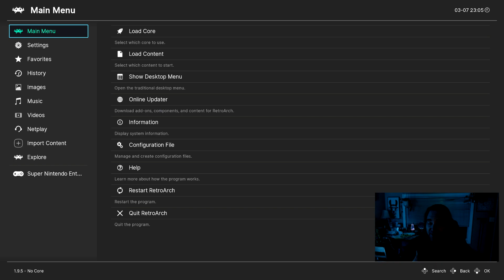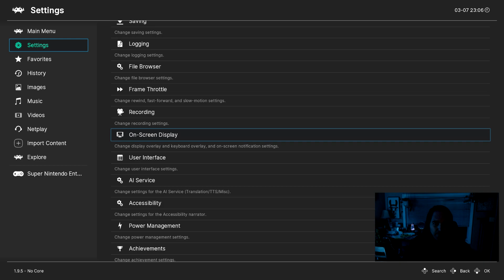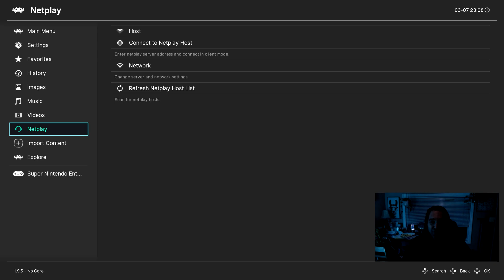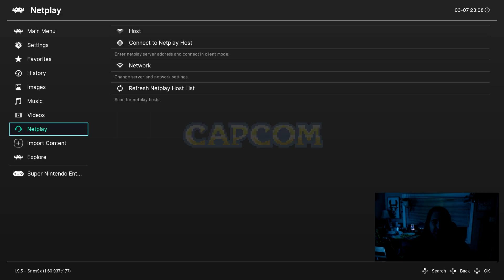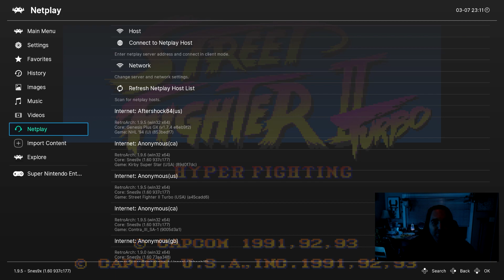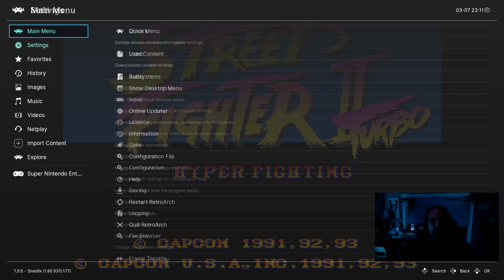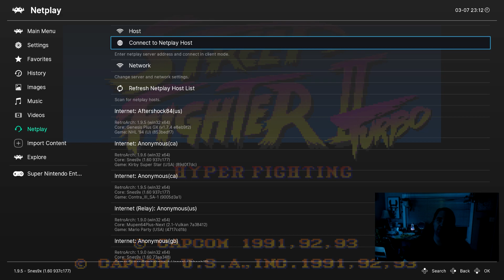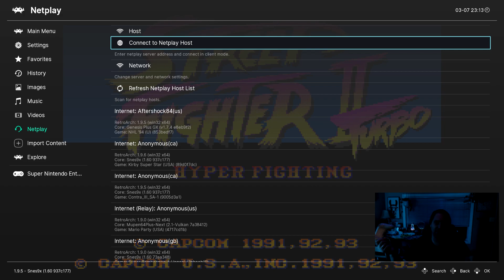Retroarch Netplay Tutorial - Play retro games online!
Do you want to play retro games online with your friends? With retroarch, you absolutely can! The netplay feature is built in. With this tutorial, you will learn how to host or join an online game.

Classic consoles!
NES classic
SNES Classic
Genesis Classic
Turbografx Mini
Playstation Classic
Retropie starter kit

Need a controller? These are the best on the market for classic and modern consoles as well as retropie, fire tv stick and android!
8bitdo SN30 Pro +
8bitdo SN30 Pro
8bitdo SN30

Free downloads!